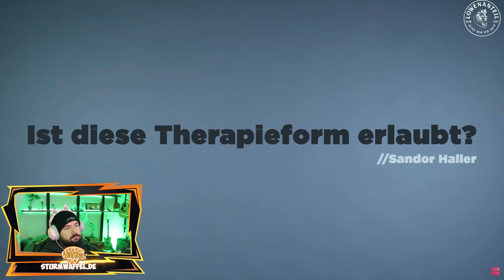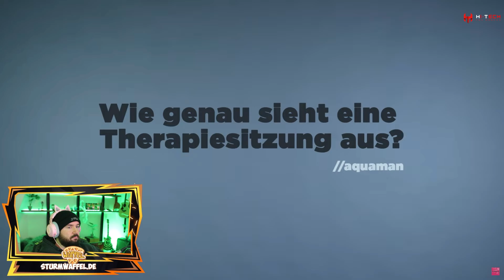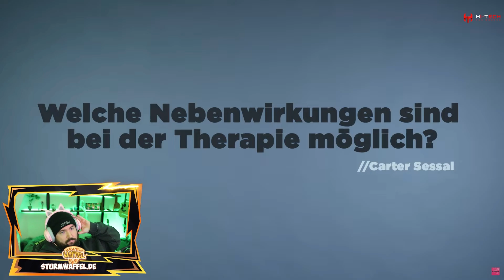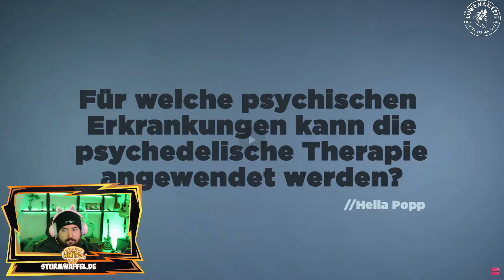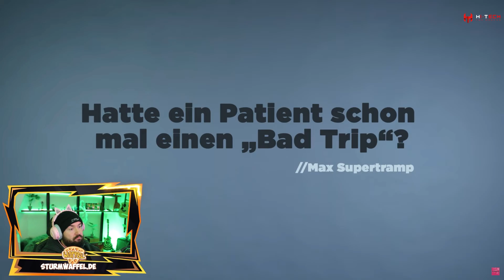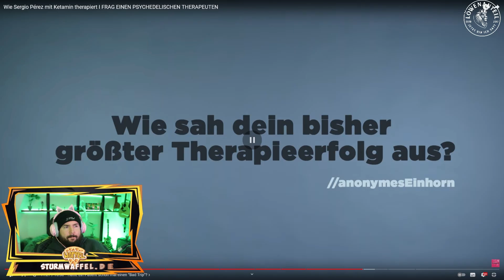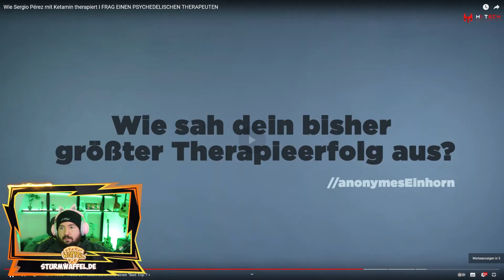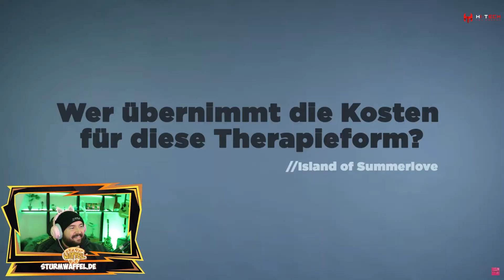Wie Sergio Pérez mit Ketamin therapiert I Sturmwaffel REAGIERT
♥Waffelbande♥